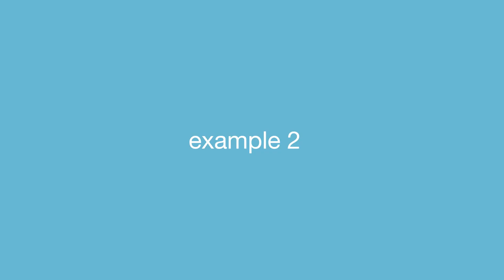Free Stock Footage - Thanks for Watching Closing Video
for personal and commercial project

If you wish to use this footage in your own YouTube videos, all we ask is that you leave a link to this video and our channel,

But you are not allowed to sell it on stock sites.

Another Videos are coming soon
All in full HD 1080